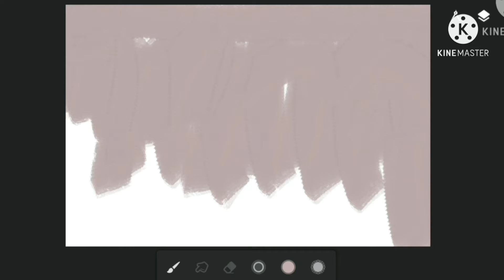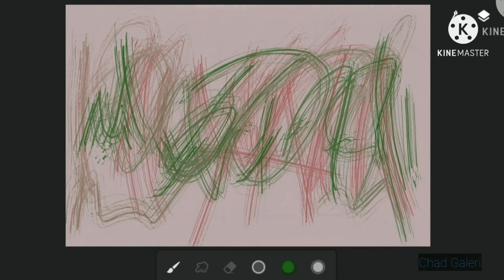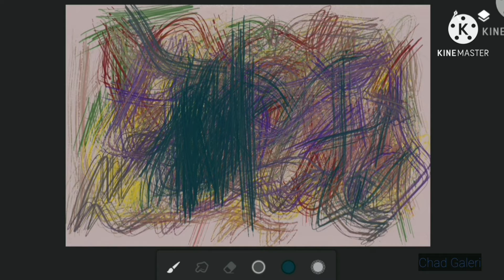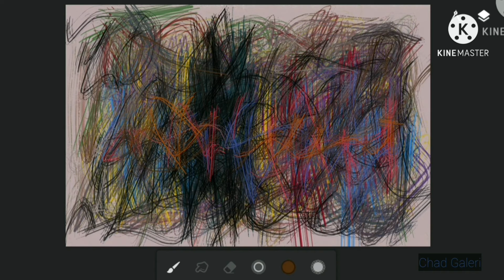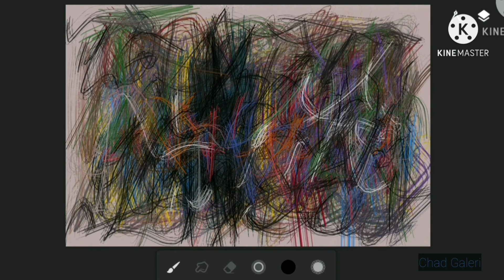THE BEST APPRECIATION OF ABSTRACT PAINTING ARTWORKS, BEAUTIFUL PAINTING, ABSTRACT ART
Beautiful Painting Abstract Art
Aplication : Kine Master & Painter